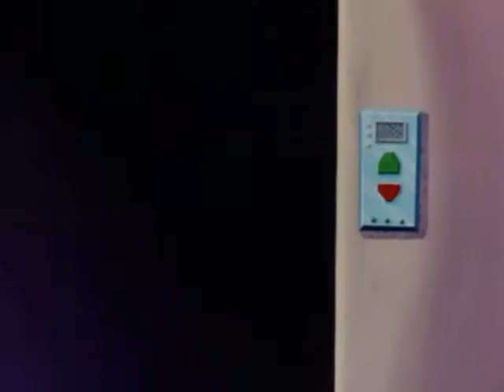Minerva X (Spin-off Mazinger Z) - Intro. ミネルバX（スピンオフマジンガーZ）-はじめに.